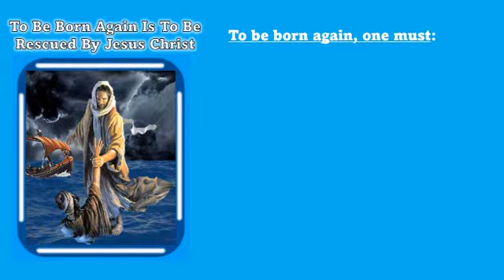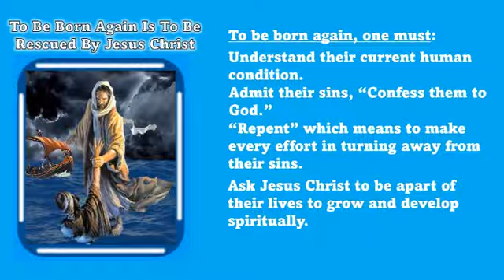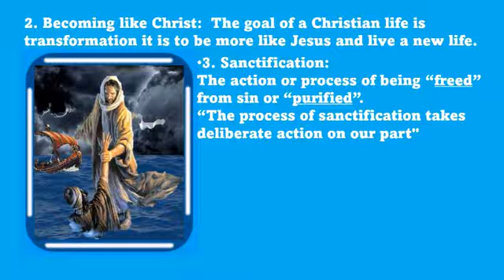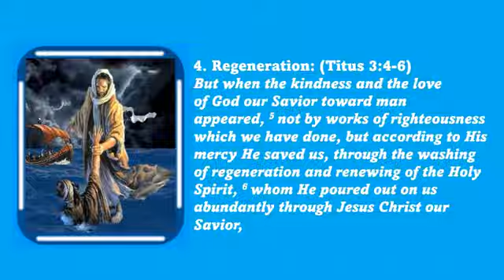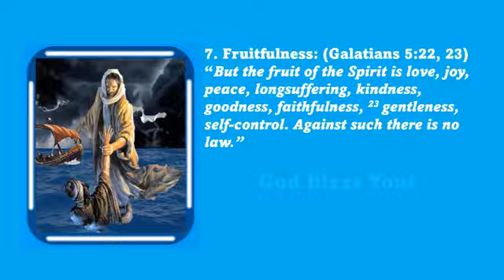Born Again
Thoughts to consider concerning being Born Again.